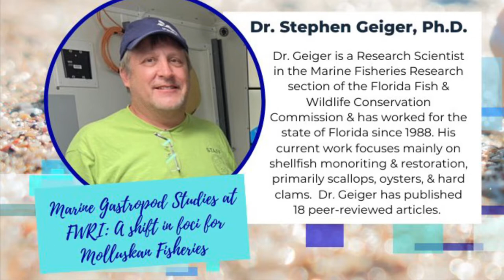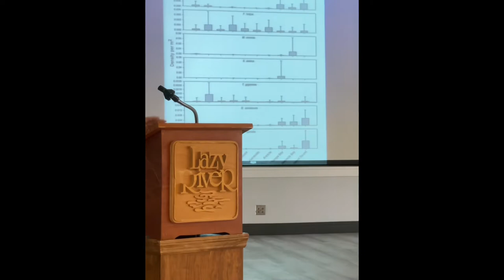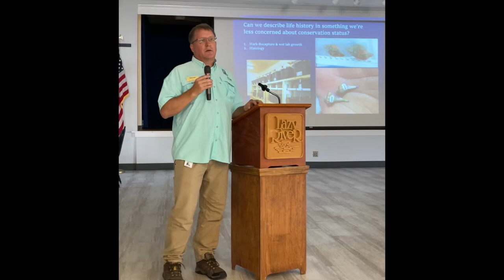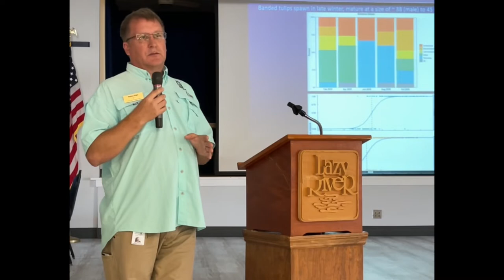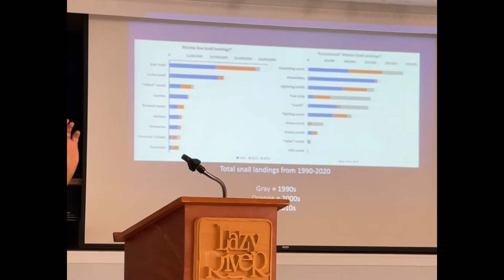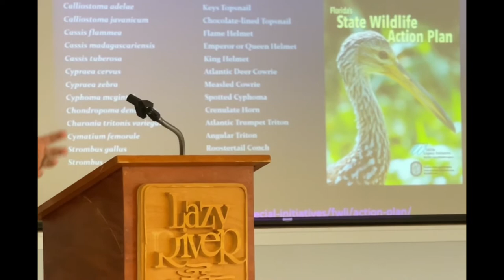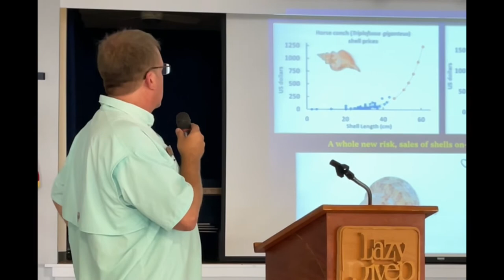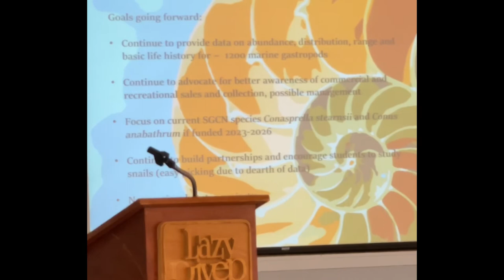Englewood Shell Club Nov 2022 Speaker Dr. Stephen Geiger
Dr. Geiger is a Research Scientist in the Marine Fisheries Research section of the Florida Fish and Wildlife Conservation Commission and has worked for the state of Florida since 1988. He has worked in the Molluscan Fisheries group since 2001 and led the group since 2009. His current work focuses on shellfish monitoring and restoration, primarily scallops, oysters, and hard clams.

Ongoing projects include bay scallop restoration in the FL panhandle, monitoring of oysters as a valued ecosystem component for Everglades restoration, an annual survey of bay scallop abundance and recruitment, development of a program to monitor gastropods.

He received his Bachelor of Science in marine science in 1986 from Southampton College. He received his M.S. in 1993 and Ph.D. in 1999 from the University of South Florida. His master's research focused on the biology of juvenile tarpon and his doctoral research focused on responses of zooplankton to changes in food supply.

Dr. Geiger has published 18 peer-reviewed articles and co-authored a book chapter on such topics as scallops, stone crabs, plankton dynamics, and Antarctic deep sea fishes. He also has five years experience on crustacean fisheries research and four years of public outreach background.

Dr. Geiger’s topic is “Marine Gastropod Studies at Florida Wildlife Research Institute: A shift in foci for Mollusks Fisheries” (FWC)

The talk was held at the Nov 2022 Englewood Shell Club General Meeting.